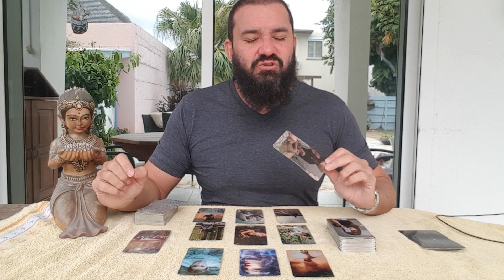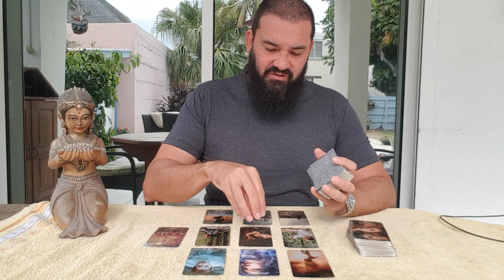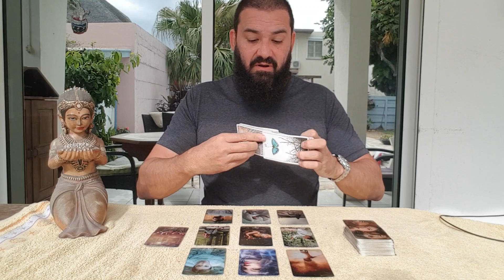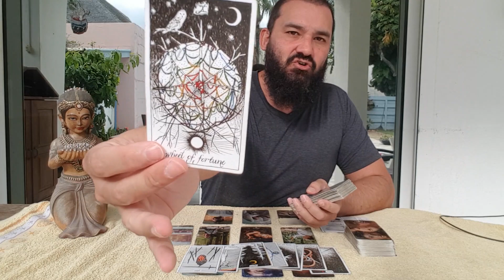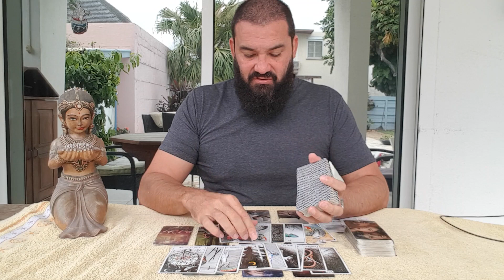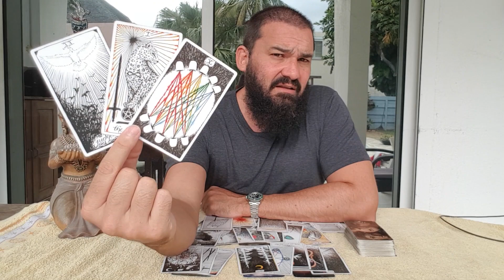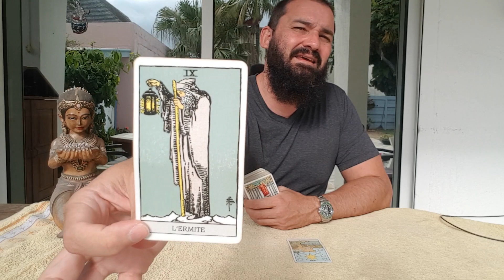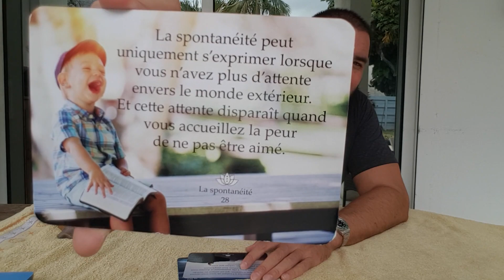SCORPION - "PASS THE BLUNT"